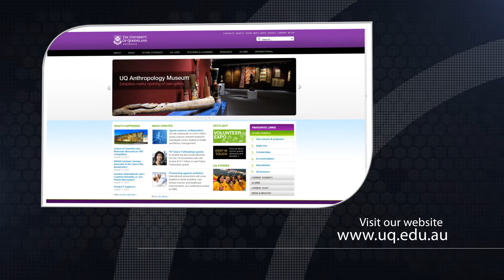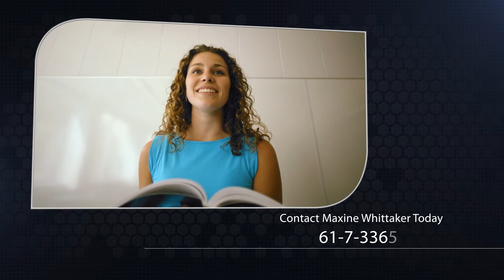Maxine Whittaker - Education: College | University - Stanford Who's Who Certified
Maxine Whittaker is a Professor and Director for the Australian Center for International and Tropical Health at The University of Queensland in Australia. The centre strives to improve the overall health of Australia's population through education, research and service.